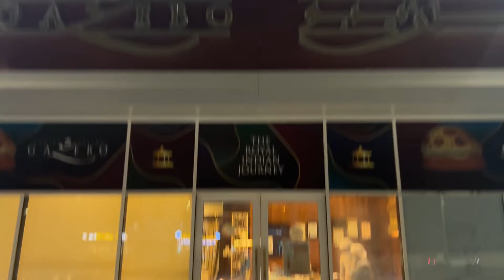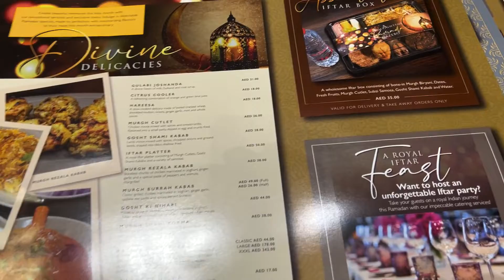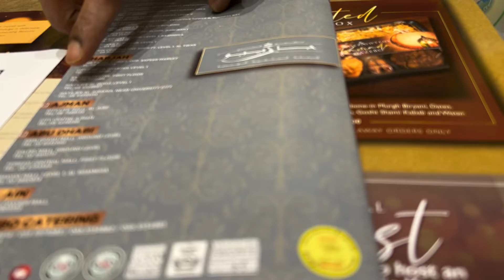Iftar At My Brother-in-law| Simple Suhoor | Very busy | Late Vlog@aliainstyleworld